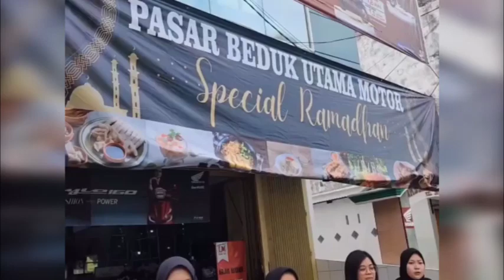Semarak Ramadhan, Astra Motor Sumsel Gelar PADUKA’s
MEDIA SRIWIJAYA, PALEMBANG --- Astra Motor Sumsel merupakan Main Dealer Sepeda Motor Honda di Sumatera Selatan kembali menyapa konsumen setia di momentum bulan Ramadhan ini. Ragam program menarik diberikan khusus bagi seluruh konsumen setia sepeda motor honda. Tidak hanya program pembelian motor, konsumen yang ingin melakukan service motor  mendapat penawaran menarik.

Pentingnya service rutin bagi seluruh pengguna sepeda motor honda untuk tetap menjaga performa dari sepeda motor. Dengan melakukan service secara berkala, performa motor tentunya akan tetap terjaga. Para pengguna sepeda motor honda dapat melakukan service rutin dan berkala di bengkel resmi yakni bengkel AHASS (Astra Honda Authorized Service Station) karena sudah terjamin mutu kualitas servicenya dan pasti menggunakan sparepart asli Honda.

Special di bulan Ramadhan, Astra Motor Sumsel menghadirkan PADUKA’s (Pasar Beduk AHASS) di seluruh AHASS di wilayah Sumatera Selatan. Hal ini bertujuan untuk memberikan dan meningkatkan pelayanan kepada konsumen di dealer dan AHASS dengan memberikan benefit lebih dengan menghadirkan tenant takjil special bagi konsumen setia Honda selama bulan suci Ramadhan.

Tidak hanya menghadirkan tenant takjil, Astra Motor Sumsel juga menghadirkan special promo service. Bagi konsumen yang memiliki motor matic honda dapatkan paket service Pembersihan Injeksi dan Service CVT dengan harga mulai dari Rp. 50.000,-. CVT (Continuous Variable Transmission) merupakan sistem transmisi pada sepeda motor matic. Sangat penting bagi para pengguna motor matic untuk melakukan service CVT karena CVT merupakan komponen yang vital pada motor matic yang berperan sebagai alat penggerak otomatis pada sepeda motor matic.

Bagi konsumen memiliki motor type bebek atau sport, konsumen memperoleh hadiah langsung dengan melakukan ganti oli mesin, service lengkap dan service injeksi. Service injeksi perlu dilakukan secara berkala untuk menjaga performa motor. Dengan melakukan service injeksi, maka system pembakaran akan menjadi lebih optimal dan dapat mengembalikan tenaga pada motor.

Anton Prihatno selaku Technical Service Manager Astra Motor Sumsel mengatakan dengan rutin melakukan service pada sepeda motor, tentunya akan menjaga performa motor tetap prima. Seluruh bengkel resmi AHASS di Sumatera Selatan sudah memiliki mekanik yang handal dan sudah lulus training mekanik serta menjamin keaslian oli dan sparepart khusus sepeda motor honda sehingga konsumen tidak perlu ragu saat melakukan service di bengkel resmi AHASS.

“Special di moment bulan suci Ramadhan ini, kami hadir untuk memberikan dan meningkatkan layanan bagi konsumen setia Honda khususnya yang melakukan service di AHASS dengan menghadirkan PADUKA’s. Konsumen dapat melakukan service motor sembari menunggu waktu berbuka puasa dan membeli takjil di tenant yang telah disediakan khusus bagi konsumen setia Honda oleh seluruh jaringan kami.” ungkap Anton.

Konsumen dapat melakukan service dengan berbagai cara baik datang langsung ke bengkel maupun melakukan booking service melalui aplikasi MotorkuX. Dengan melakukan booking service via aplikasi MotorkuX, konsumen akan dimudahkan dengan mengatur jadwal service sesuai keinginan dan bebas antrian.
Rel/ MS/Abi